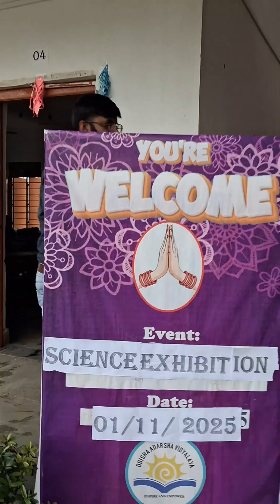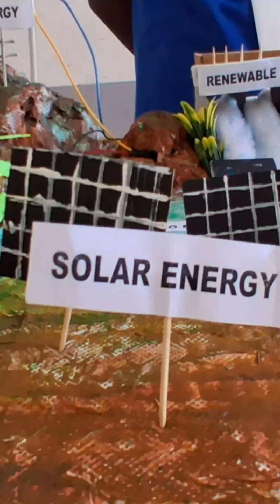Best science project on green energy 💚 🟩 📗 🟢 🍏 school students of odisha#renewableenergy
school
science exhibition
project ideas
oav kulailo
school level science project ideas 💡
science project ideas
science project ideas for school 🏫

best science project for school

easy science project at home

science project for kids

innovative science project ideas

working model science project

school science exhibition ideas

top 10 science projects

science project with explanation